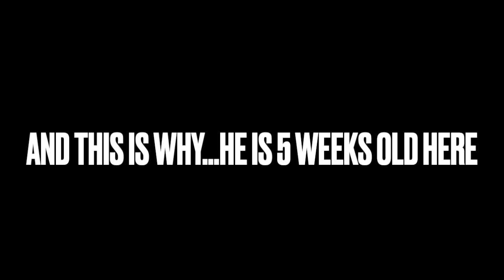Why I'm NOT BREEDING my goats for summer babies| goats breeding dos and dont's for me